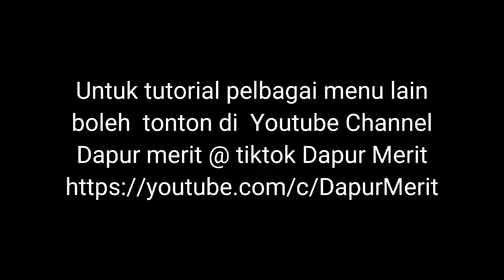Mee Goreng SEDAP Ala MAMAK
Terima kasih kerana masih setia mengikuti channel YouTube ini.
Channel ini lebih fokus pada BERKONGSI RESEPI. Semoga semua resepi yang saya kongsikan berguna kepada anda semua.